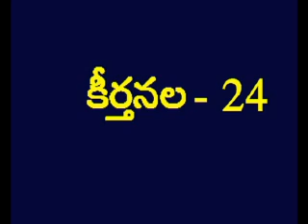Psalms 24 Telugu Picture Bible